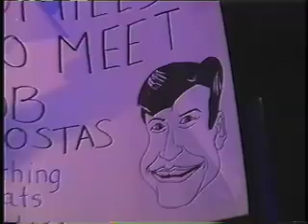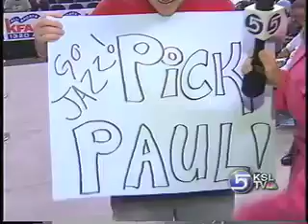It's Skippy Oh my GOSH!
A collage of memorable Skippy TV moments.  Including half naked Skippy.